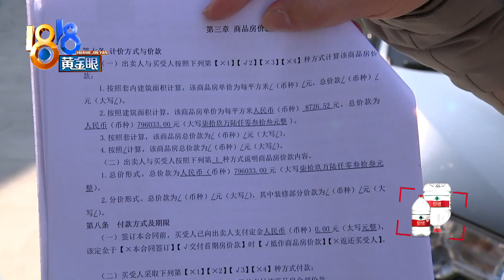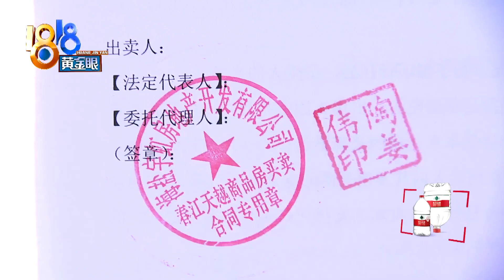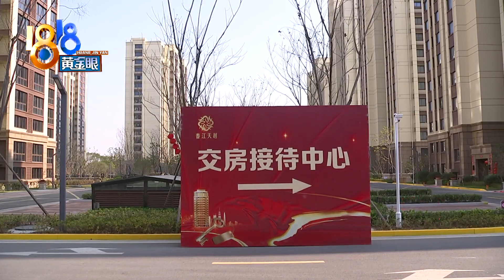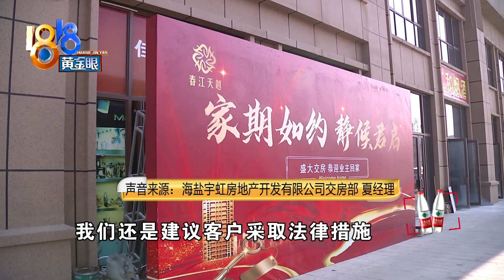销售手写协议送装修，如今还能兑现吗？【1818黄金眼】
【白纸黑字送装修 不是“宇虹”员工】2020年4月份，姜先生在嘉兴海盐买了一套房子。他说买房时有一份补充协议，里面承诺会送装修，现在房子交付了，却发现是毛坯房。不少业主也有类似的协议，共同点是，都没盖公章，只有所谓销售的签名和手印。开发商说，这不是他们的员工。